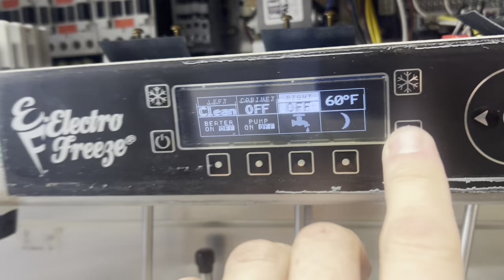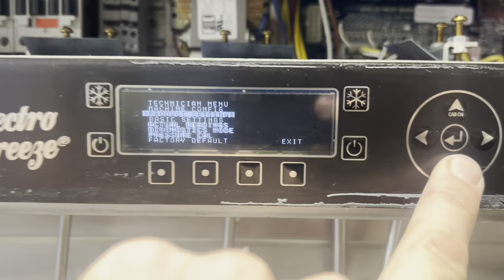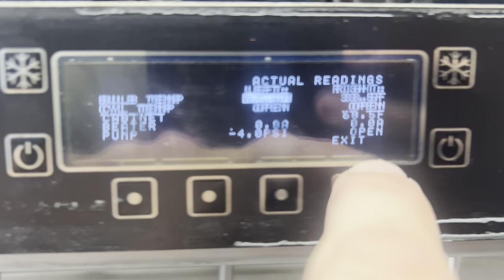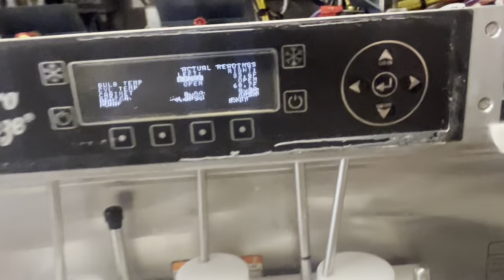Electro freeze - didn’t expect THAT!!